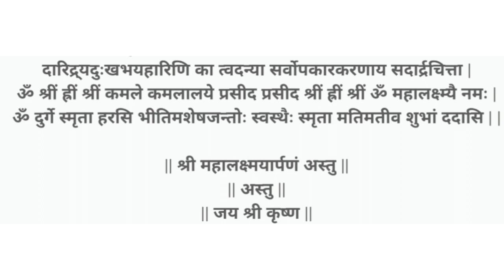🙏 संपुटित श्री सूक्तम का पाठ करने से घोर दरिद्री भी बन जाता है धनवान ।।🌷🌷 Chaitra Navratri special🙏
संपुटित श्री सूक्तम का पाठ करने से घोर दरिद्री भी बन जाता है धनवान ।।

Chaitra navratri me shri panchmi k din se shuru kare  samputit shree sutra ka path or paye mahalakshmi ki vishesh kripa 🙏

Shri suktam path
Shree suktam path
Shri sukt
Shri Krishna govind hare murari
Shri Narayan narayan hari hari
Jai shri ram
Shree suktam stotram
Shree suktam super fast with lyrics